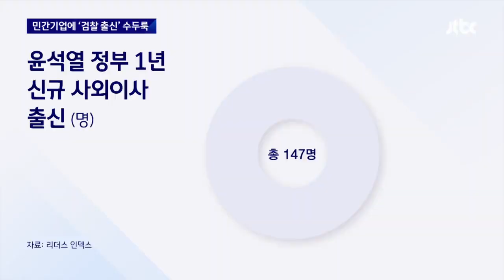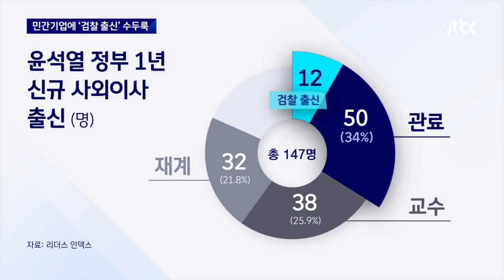윤 정부 출범 뒤 늘어난 관료 출신 사외이사…4명 중 1명은 '검찰 출신' / JTBC 뉴스룸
낙하산 논란은 민간기업에서도 벌어지고 있습니다. 윤석열 정부 출범 이후 뽑힌 30대그룹 계열사의 사외이사 면면을 살펴봤습니다. 그랬더니 10명 중 4명이 관료 출신이었고 특히 검찰 출신이 두드러졌습니다.